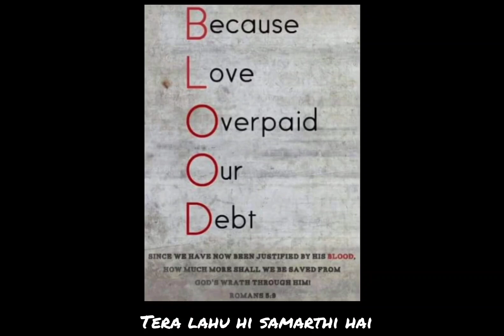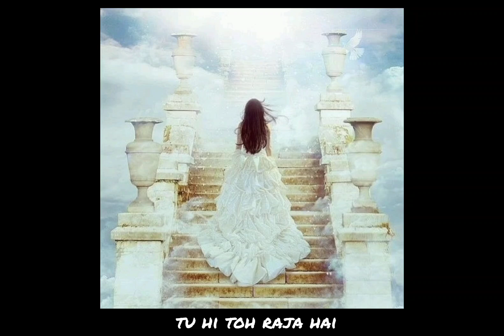पवित्र नाम || Pavitra Naam || New Christian Song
Lyrics :-

तेरा लहू ही सामर्थी है,
ले जाता पवित्र स्थान में (2)
तेरा नाम, पाक नाम,
छुड़ाता सारा दाम (2)

जैसे नदी बुझाती प्यास है,
तेरी उपस्थिति भरती मुझे (2)
यीशु नाम, पवित्र नाम,
एक लौता बेटा का नाम (2)

हाफ़ु तेरे लिए जैसे हिरणी हाफ़े,
मन को करता शान्त है (2)

तैयार रहूं मैं जैसे रानी रहे,
तू ही तो राजा है (2)

Original Song by @infrontofthelordgod2354

Philippians 4:23
[23]May the grace of the Lord Jesus Christ be with your spirit.